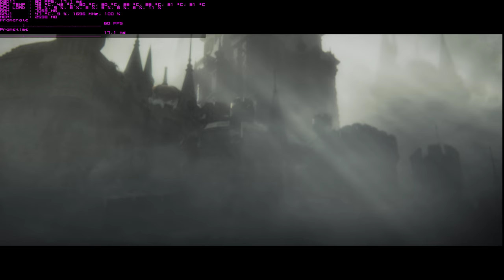Dark Souls III - 4K - ZOTAC GTX 1080 TI AMP! EXTREME EDITION